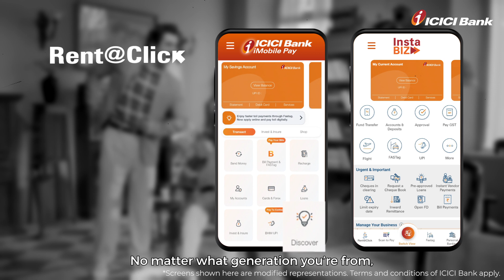ICICI Bank | Rent@click App | Rent made easy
Here's to adding one more to the collection of work done for @icicibank 2/2 ICICI Bank's Rent@Click is the Industry's first Rent Collection App that allows you to pay and collect rent the new way. Cutting across all generations, the film's treatment, much like the app, aims at appealing to a larger audience through nostalgia. Taking a trip down memory lane and revitalizing the golden period of the Hindi cinema of the 60s, our latest work for ICICI Bank is a homage to the timeless classics of that era. This project took all of us back to the essence of the generation so vividly ingrained in our memories.